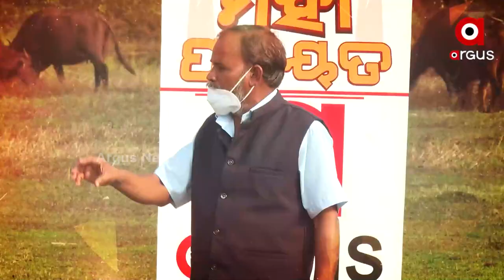ମହାପଞ୍ଚାୟତ: ଫାଇଲିନ ପ୍ରତିଶ୍ରୁତି ପ୍ରତାରଣା | ପୁରୀ ଜିଲ୍ଲା କୃଷ୍ଣପ୍ରସାଦରୁ ଦେଖନ୍ତୁ ମହାପଞ୍ଚାୟତ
ମହାପଞ୍ଚାୟତ: ଫାଇଲିନ ପ୍ରତିଶ୍ରୁତି ପ୍ରତାରଣା
ପୁରୀ ଜିଲ୍ଲା କୃଷ୍ଣପ୍ରସାଦରୁ ଦେଖନ୍ତୁ ମହାପଞ୍ଚାୟତ
ରବିବାର ରାତି ୮ ଟାରେ